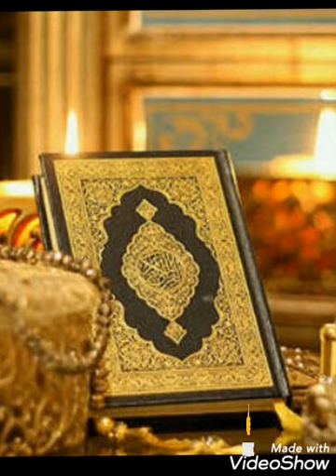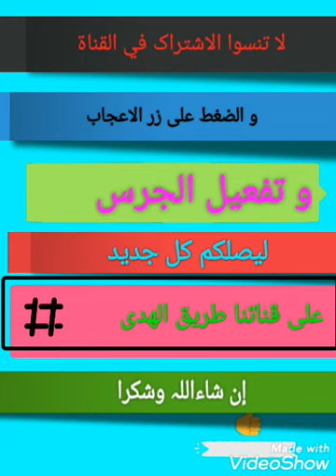قراءة بصوت شدي